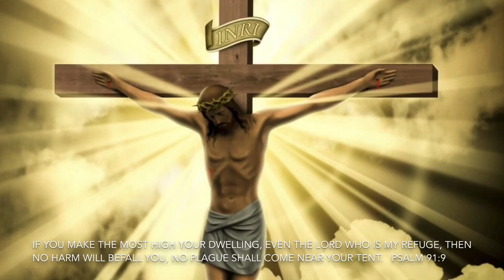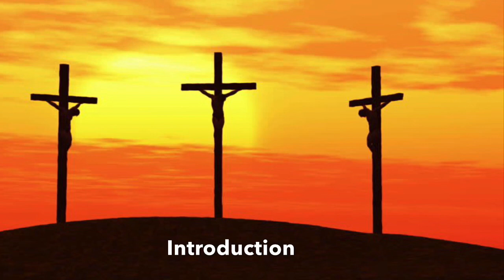Stations of the cross - For a special cause - global pandemic (Coronavirus)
Let us altogether pray this special way of the cross during this global pandemic (Coronavirus) 🙏🏼...